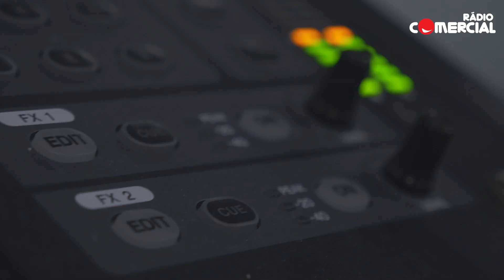Rádio Comercial - Foi assim o Festival F 2019!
A Rádio Comercial mudou-se para o Algarve durante 3 dias! O Festival F está a crescer e, este ano, contou com a primeira noite esgotada: 24 mil pessoas estiveram Ria Adentro na noite de Ornatos Violeta!